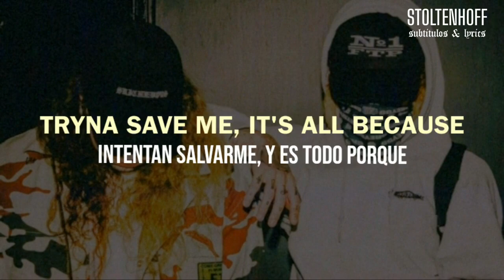$UICIDEBOY$ - AVALON [ INSTRUMENTAL WITH LYRICS ]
$uicideboy$ - Avalon [Remake by DeathCrows]
           ( Instrumental with lyrics by Stoltenhoff. )
Original beat was produced by Budd Dwyer